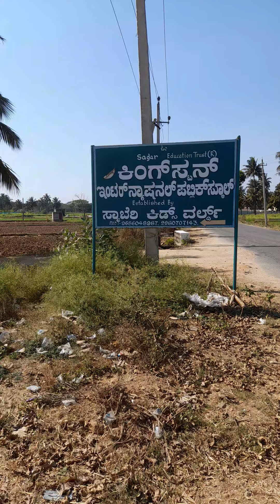cycle jata YatraBJP (Ananda pi)kanakapura